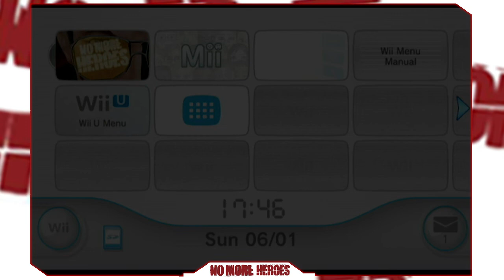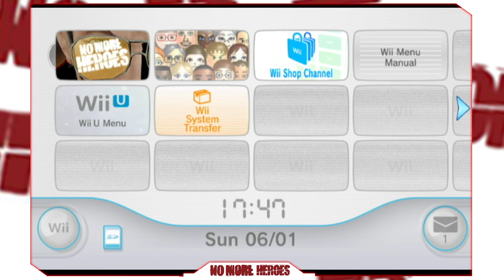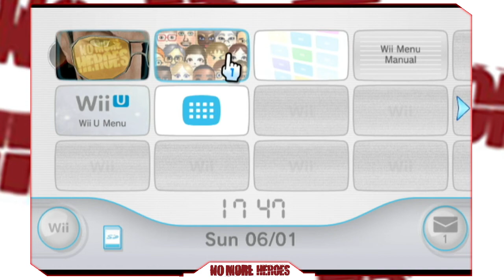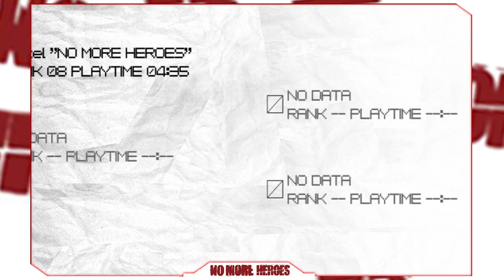No More Heroes (PAL) Live Stream 2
PAL version should be renamed to No More Blood
for streams